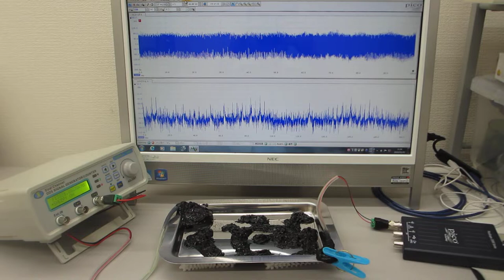メガヘルツの超音波発振制御プローブによる超音波制御実験（超音波システム研究所 ultrasonic-labo）